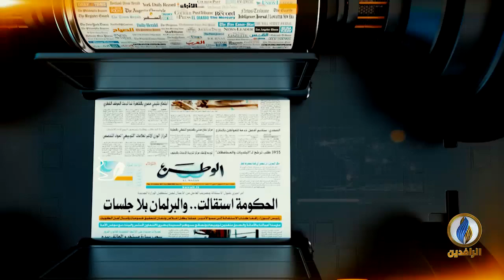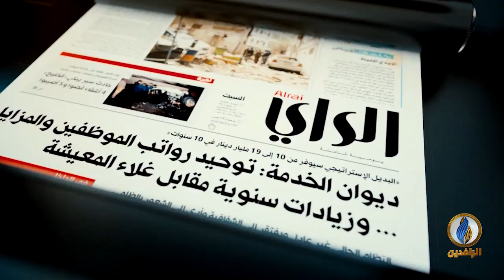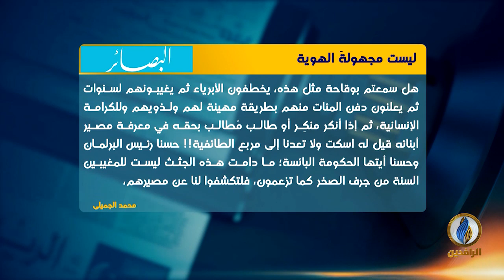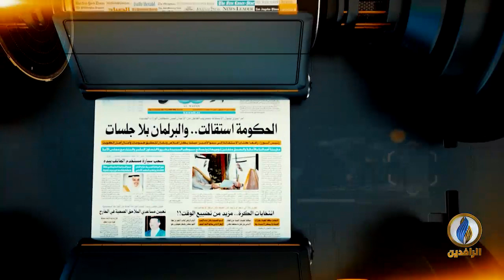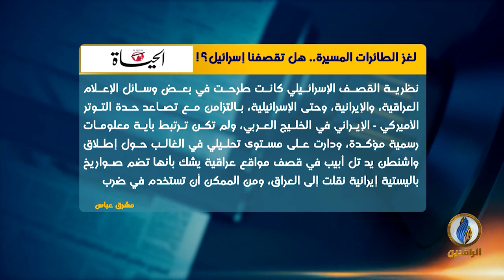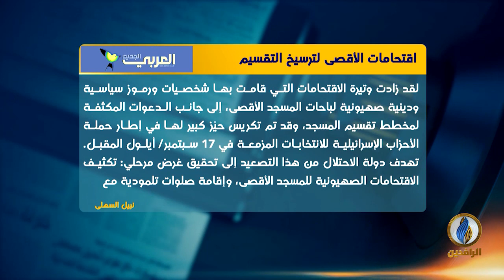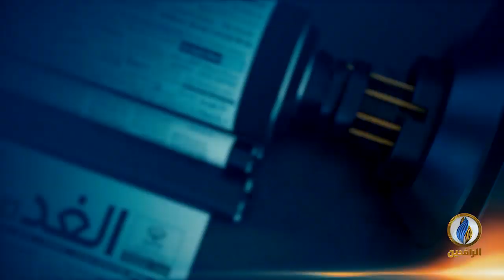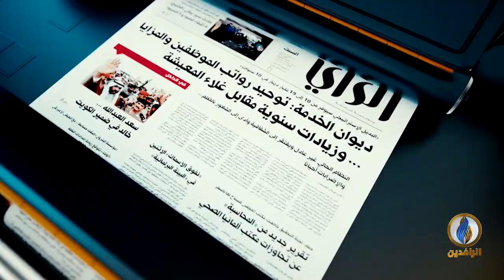صدى_الأقلام | 15 - 08 - 2019